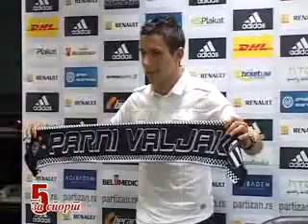23.05 Pet za sport EP58.flv